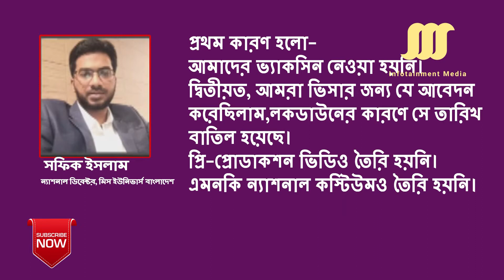যে কারণে ‘মিস ইউনিভার্স’ থেকে বাদ পড়লেন মিথিলা | Miss Universe Bangladesh | Tangia Zaman Methila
চলতি বছর ‘মিস ইউনিভার্স ২০২০’ প্রতিযোগিতায় অংশ নিতে পারছে না বাংলাদেশ। মনোনীত বাংলাদেশের প্রতিযোগী তানজিয়া জামান মিথিলা বাদ পড়েছেন মূল প্রতিযোগিতা থেকে।